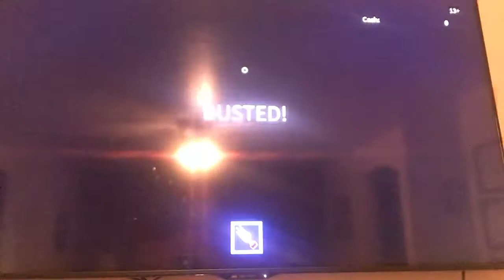Robbing Hello Neighbors House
Roblox Robbery Simulator